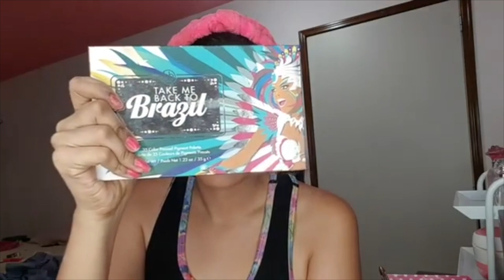Maquillaje en Tendencia 2022 / Makeup Trend 2022 Instagram/#1.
HOLA CHICAS  COMO ESTÁN ESPERO QUE MUY BIEN LES COMPARTO ESTE VÍDEO
ESPERO CONTAR CON SU APOYO💋❤

SI TE GUSTO MI VÍDEO REGALAME UN LIKE 👍 COMENTA QUE TE PARECIÓ Y QUE TE GUSTARÍA VER EN MIS VÍDEOS ACEPTO SUGERENCIAS.

ACTIVA LA 🔔 PARA QUE NO TE PIERDAS NINGÚN VÍDEO NUEVO Y ESTÉS INFORMADA Y ACTUALIZADA DE LA MODA Y LO MAS NUEVO EN TENDENCIAS Y OUTFITS.